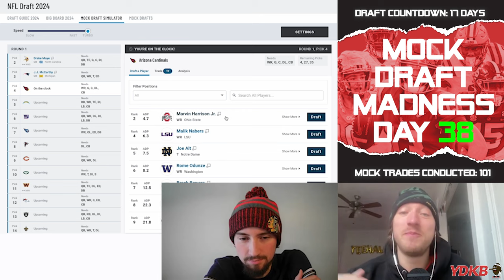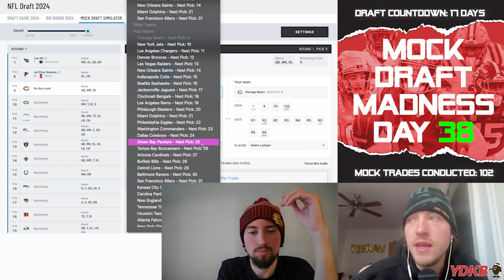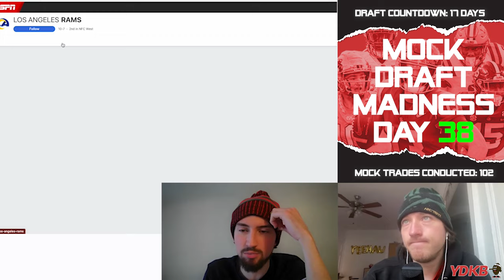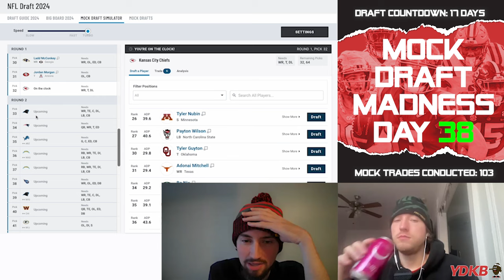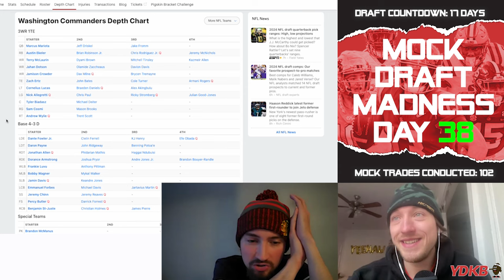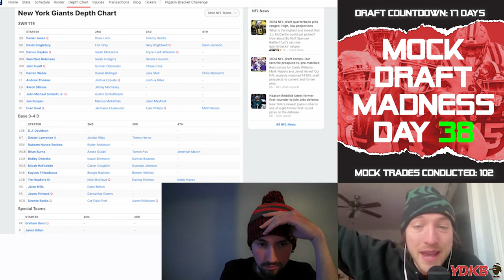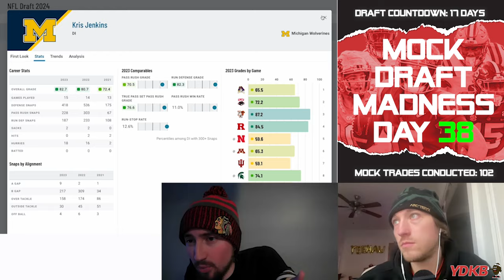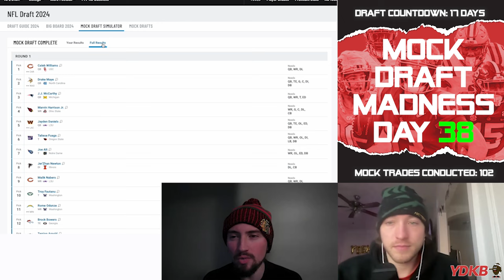COMMANDERS TRADE OUT OF PICK 2 AND STILL GET A TOP QB! - 2 ROUND MOCK! | MOCK DRAFT MADNESS: DAY 38